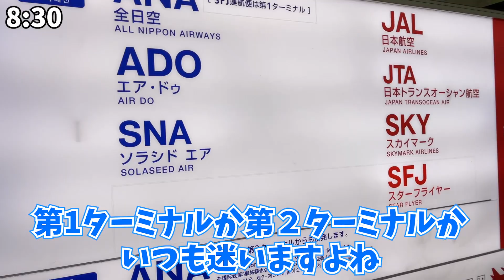【吉本芸人あるある】学園祭の1日の雰囲気【Vlog】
ゆるーーーいVlog的な感じでシュッ！

🔻‹オフィシャルホームページ›しゅんP診療所

毎週水・日曜20時に更新しまシュッ！
その他も不定期に更新しまshu！

🔻📕【初書籍】しゅんPの病院あるあるはこちらから！
【しゅんPの病院あるある】
医師・看護師・薬剤師・理学療法士・臨床検査技師・管理栄養士・医療事務 etc..　の計170あるあるを詰め込んだ本です。医療従事者は爆笑必至！それ以外の方も医療をグッと身近に感じられる一冊です！全編オールカラーで可愛らしいイラスト付き。

iTunes、LINEmusic等のサブスクリプションでも発売中！！